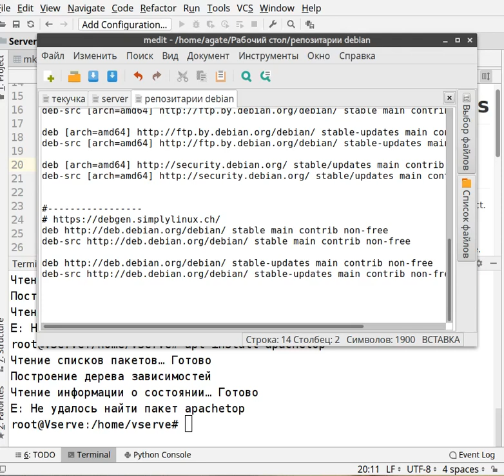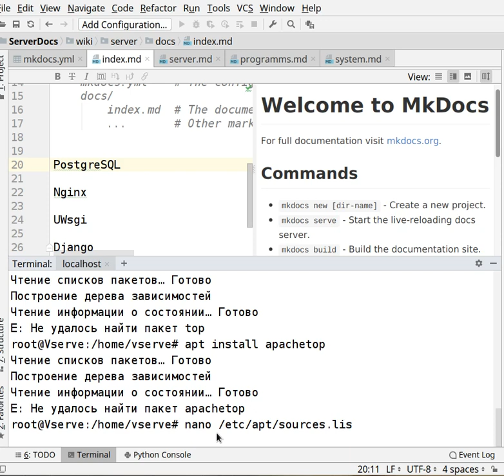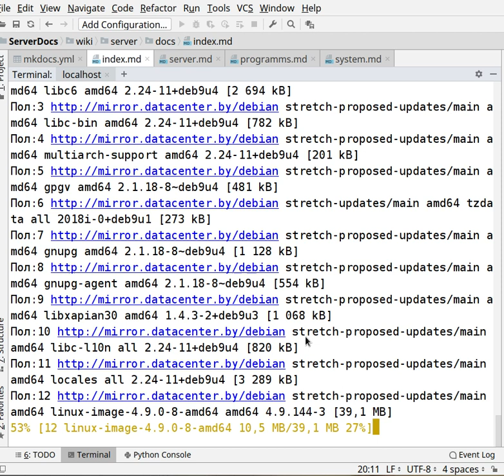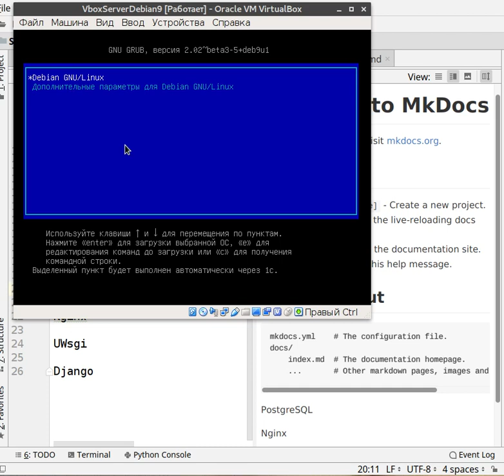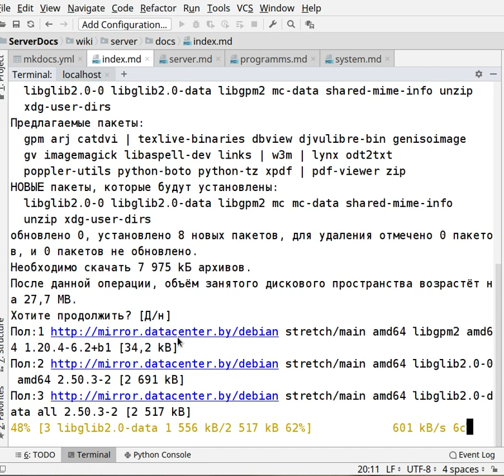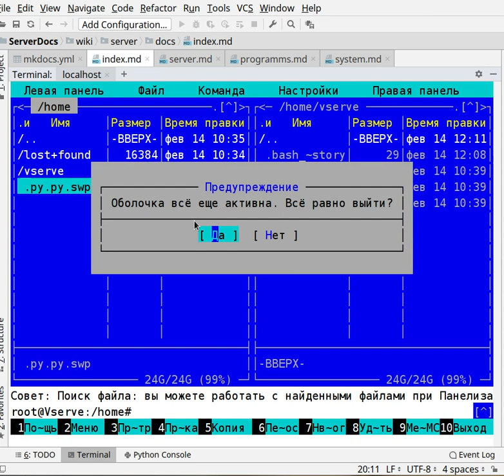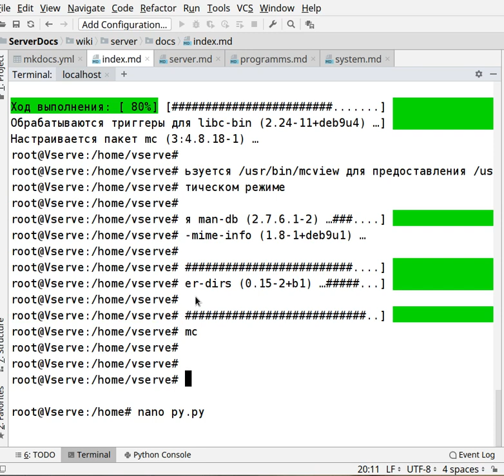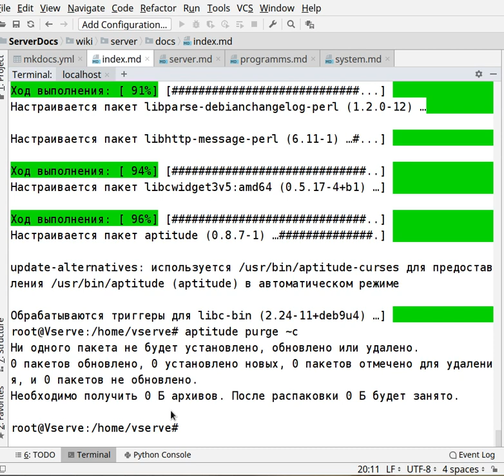Урок 6. Веб сервер для Django своими руками. Обновляем систему.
Все уроки на spb:

Веб сервер для Django и Kotlin своими руками.